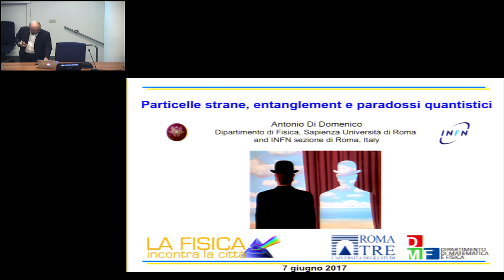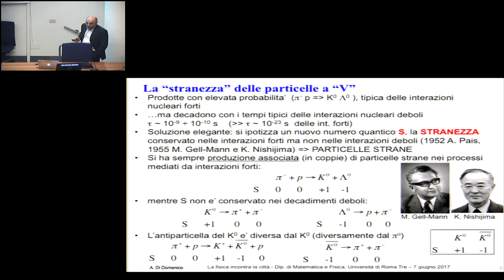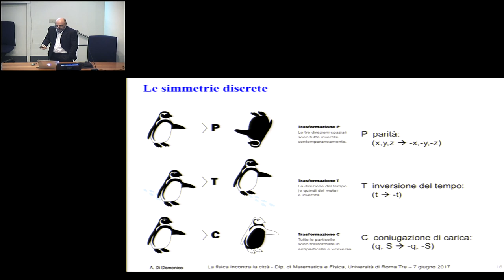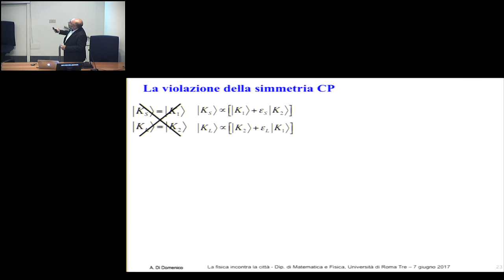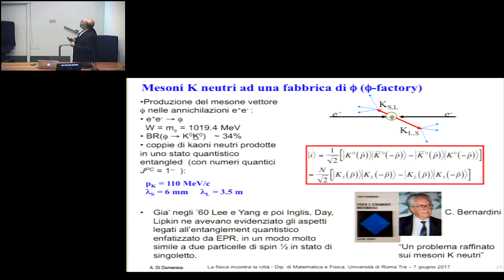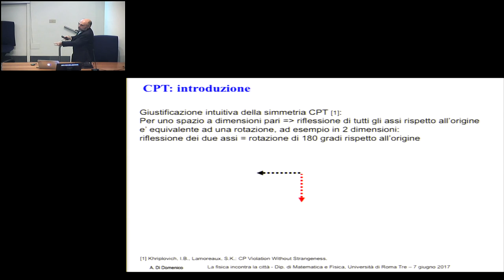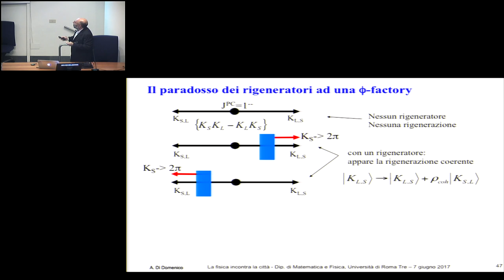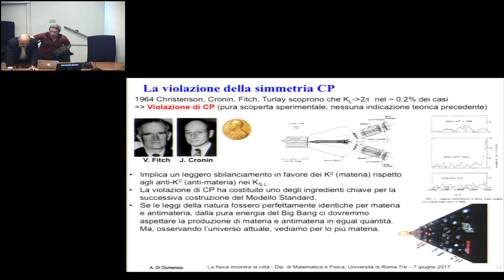La Fisica incontra la città - Le particelle strane, entanglement e paradossi quantistici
incontro del 7 giugno 2017 del ciclo "La fisica incontra la città" organizzato dall'Università Roma Tre
Relatore: Antonio Di Domenico - Dipartimento di Fisica, Sapienza Università di Roma